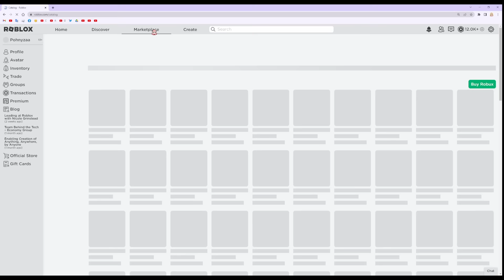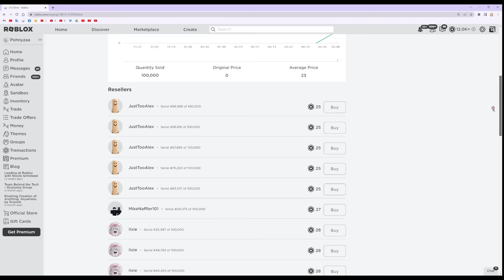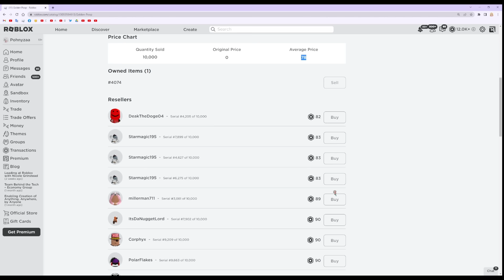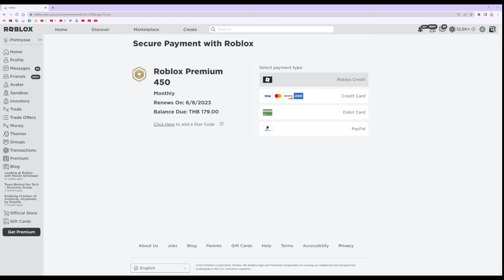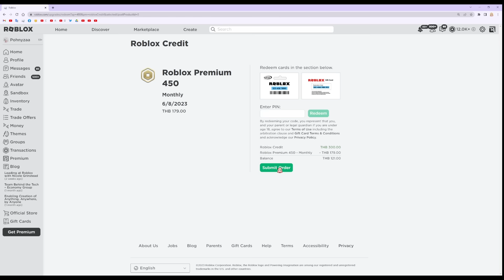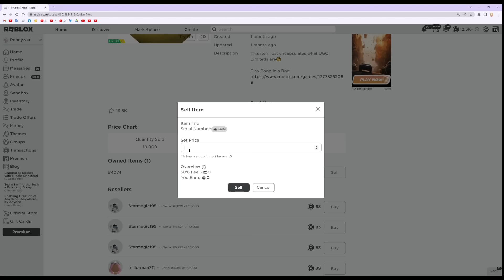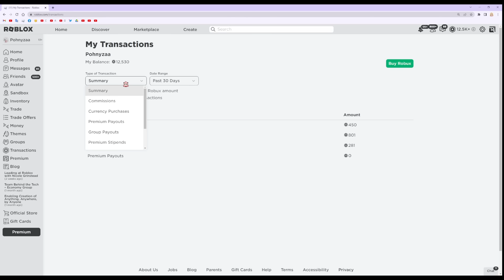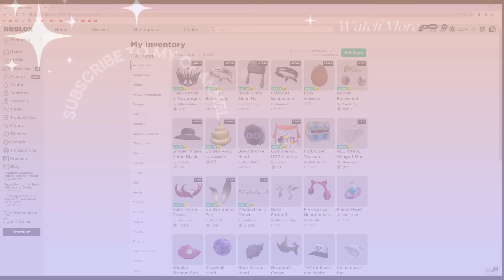สอนขายของฟรีในโรบอก LIMITED UGC✨ ROBLOX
How to sell LIMITED UGC from UGC Creator in Roblox